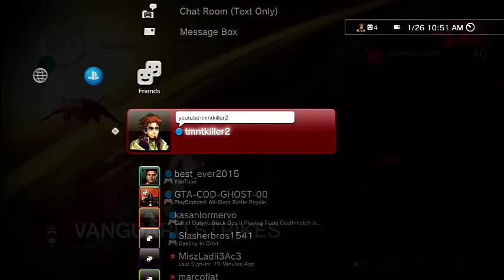destiny then gone stripes with my friend